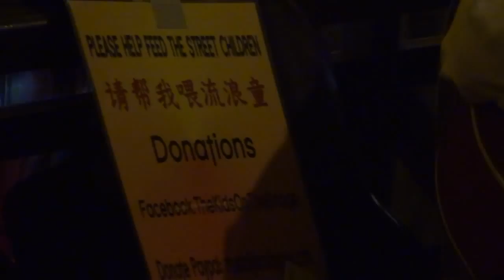Siem Reap night market bridge - Sing for donation to feed street children